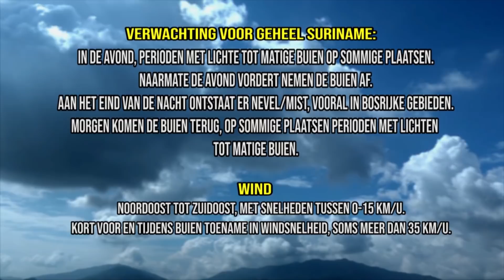STVS JOURNAAL 20 jun 2019